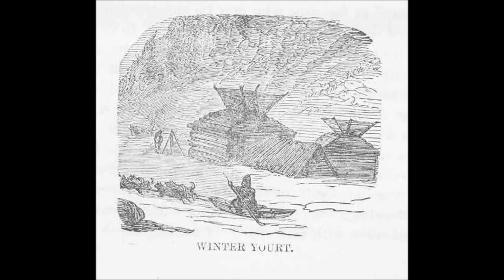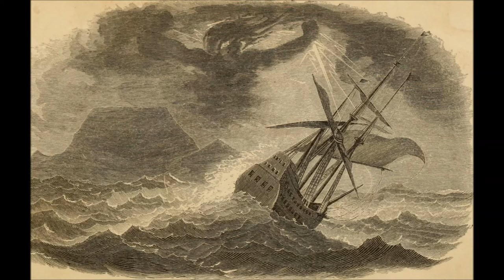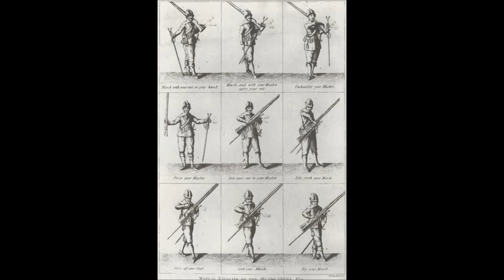Romania Grand Campaign Episode 18: The 15 Years War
Tensions between enduring rivals erupt in one of Europe's deadliest conflicts.

Licenses and Credits-
Images: